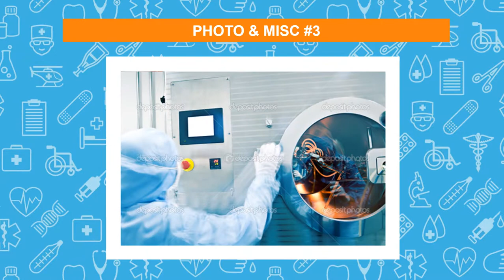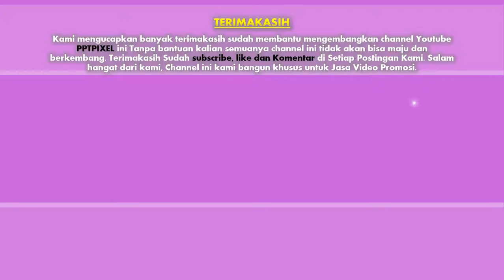085383904419 - Jasa pembuatan video promosi animasi, commpany profile perusahaan, koperasi dll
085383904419 - Jasa pembuatan video promosi animasi, commpany profile perusahaan, koperasi dll